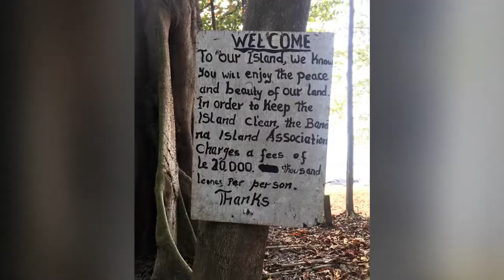Visit and enjoy the beauty of Banana Islands 🌴 in Sierra Leone 🇸🇱